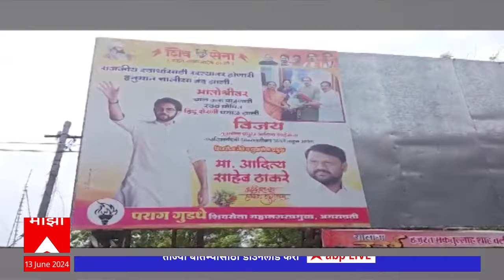Thackeray Group On Navneet Rana : नवनीत राणांना डिवचत आदित्य ठाकरेंच्या वाढदिवसाचे बॅनर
Thackeray Group On Na
vneet Rana :  नवनीत राणांना डिवचत आदित्य ठाकरेंच्या वाढदिवसाचे बॅनर

अमरावतीमध्ये माजी खासदार नवनीत राणांना डिवचत आदित्य ठाकरेंच्या वाढदिवसाचे बॅनर लावण्यात आलेत. ठाकरे गटाचे महानगरप्रमुख पराग गुडधे यांनी हे बॅनर लावलेत. 'राजकीय स्वार्थासाठी रस्त्यावर होणारी हनुमान चालीसा बंद झाली, मातोश्रीवर चाल करू पाहणारी स्वयंघोषित हिंदू शेरनी घायाळ झाली' असा मजकूर असलेले बॅनर लावण्यात आलेत. नवनीत राणांना पराभूत करणारे खासदार बळवंत वानखडे आणि यशोमती ठाकूर यांनी उद्धव ठाकरे यांची भेट घेतलेला फोटोही बॅनर लावण्यात आलाय.

Manoj Jarange Hinger Strike | Maratha Reservation | Raj Thackeray | MNS Meeting | Heavy Rain LIVE Updates | Pune IMD Rain Alert | Mumbai Suburban Waterlogging | Mumbai Thane Palghar Rain Alert | PM Modi NDA Meet Live Updates | Sharad Pawar Baramati | NCP Meeting | Shiv Sena Meet Live Updates | मोदी मंत्रिमंडळ खातेवाटप जाहीर